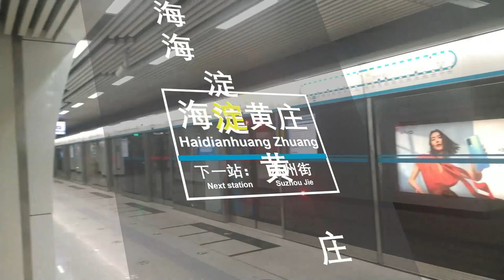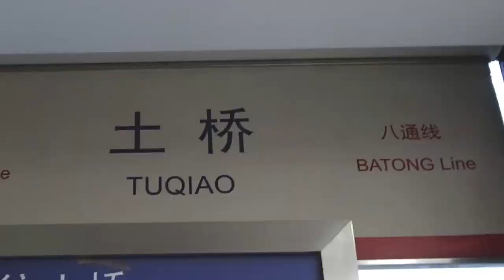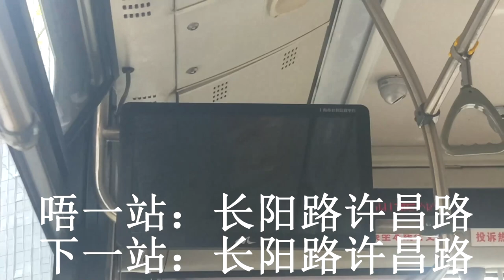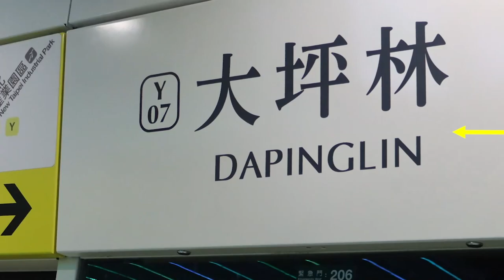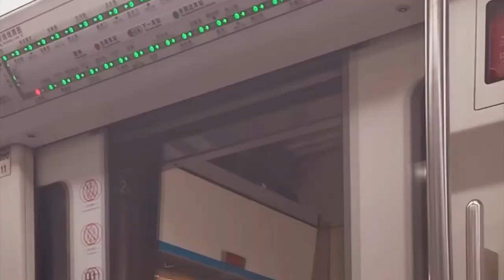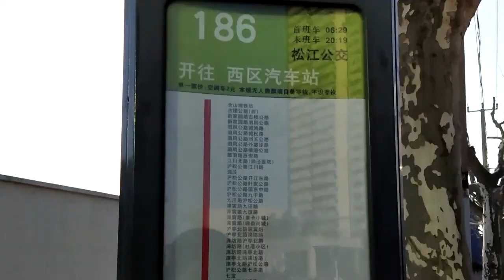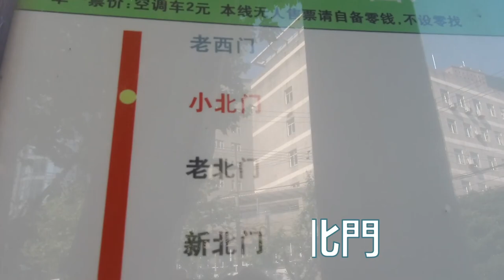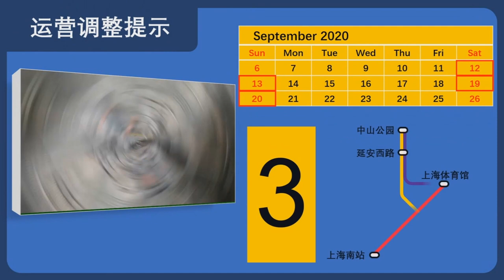【代理投稿】 【合作】36秒就能懂的公交音MAD合作【2021bilibili交通祭单品】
原作者 : 专治各种乱入【bilibili】

原作者的简介 :
【公共交通祭开场节目】本人第一次催的合作。通过近⑨个月的合作，希望大家可以享受这一部10分钟、13人、17城的音MAD合作作品。给大家拜年了！祝大家新的一年里pov没遮挡 音骂一次调准 微电影播放上万！